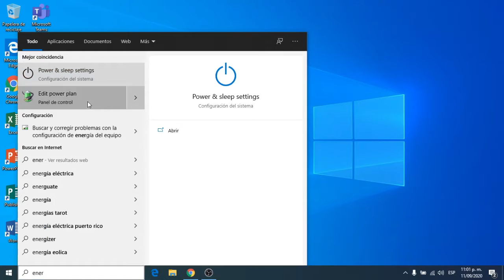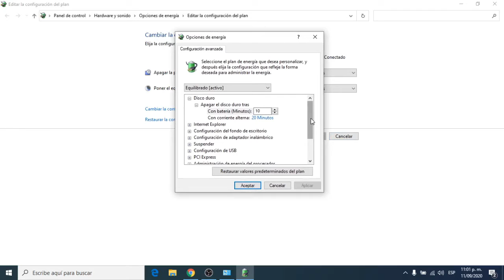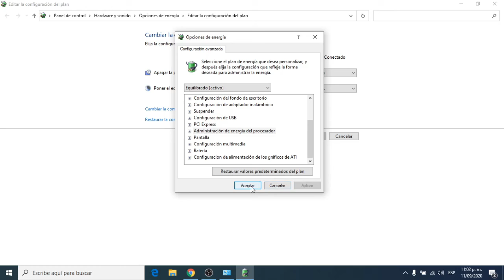Mi computadora se calienta mucho 2020 (Solución) Parte 2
Consultas en la caja de comentarios a los suscritos